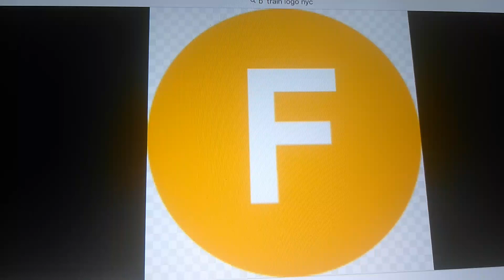F Train NYC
Brooklyn Manhattan and Queens